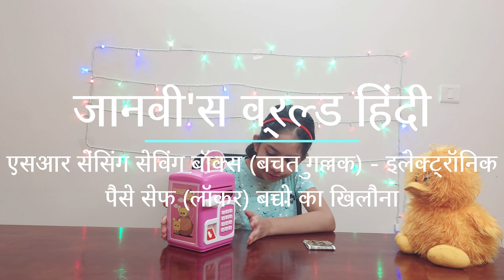बच्चों के खेलने वाले खिलौने | सेविंग बॉक्स बचत गुल्लक | बच्चों के खेल खिलौने - जानवीस वर्ल्ड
बच्चों के खेलने वाले खिलौने - एसआर सेंसिंग सेविंग बॉक्स बचत गुल्लक - इलेक्ट्रॉनिक पैसे सेफ लॉकर - बच्चों के खेल खिलौने - जानवीस वर्ल्ड (जानवि की दुनिया)